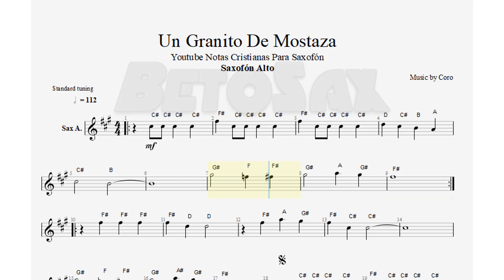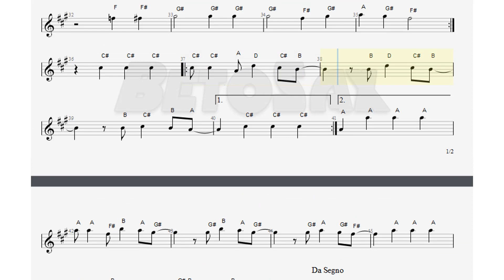Un Granito De Mostaza, Saxofón Alto, Partitura, Cifrado, Notas, Tutorial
165/200

Bendiciones